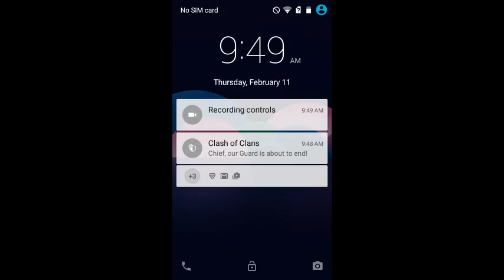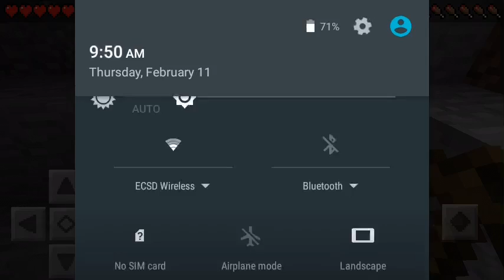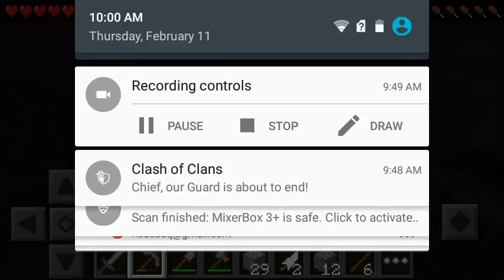EZ plays mcpe/silent